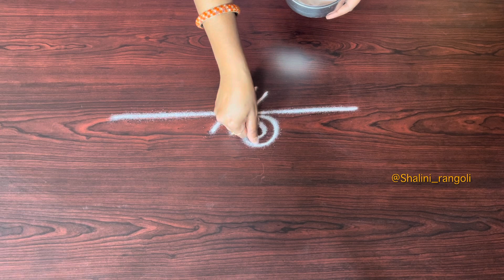Easy side border rangoli designs